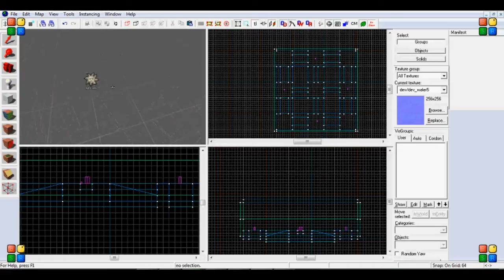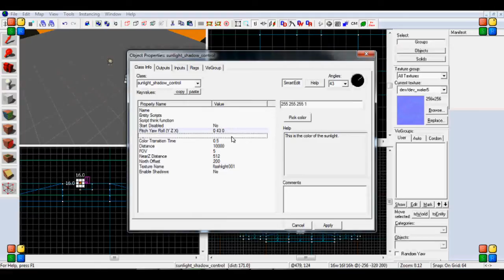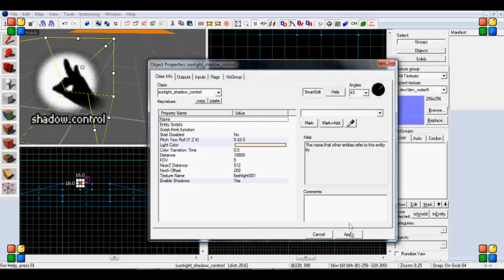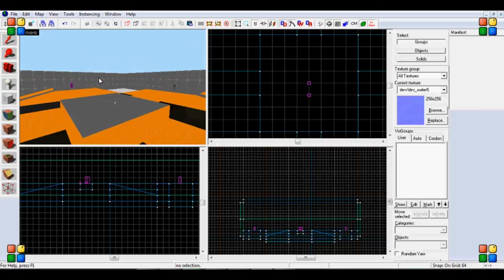Hammer: Counter-Strike: Global Offensive Tutorial #3 - sunlight_shadow_control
With the release of CS:GO brings CS:GO Mapping! Today we're jumping right in with a tutorial on making the sunlight_shadow_control entity work properly!

Having trouble with something? Comment or send me a PM! Want to learn something new? Comment or send me a PM!